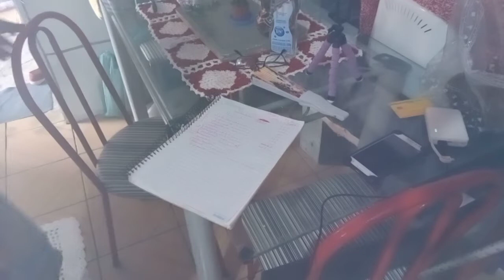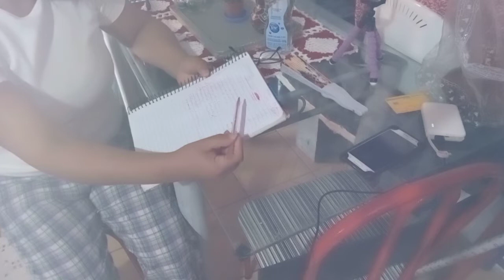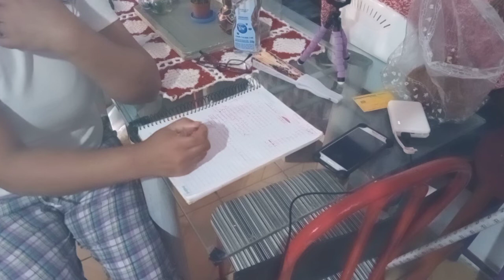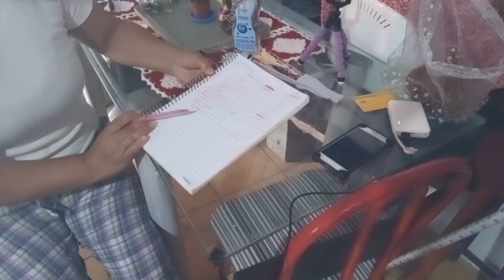só uma casa agora !! temos que economizar.